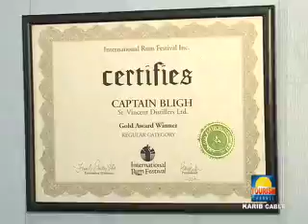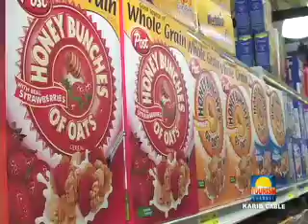Best Little Secret Part 3 of 8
Best Little Secret